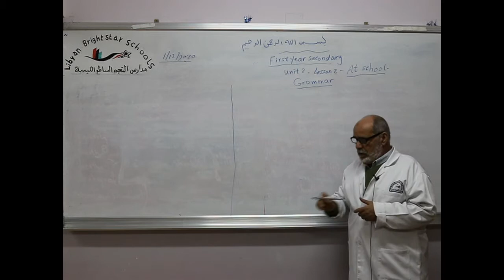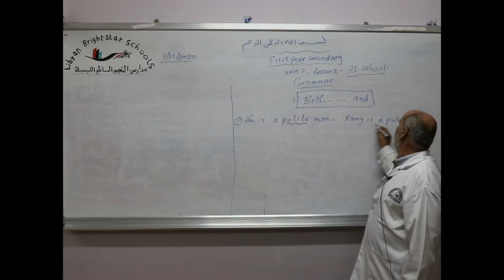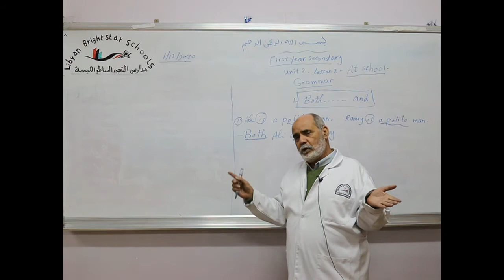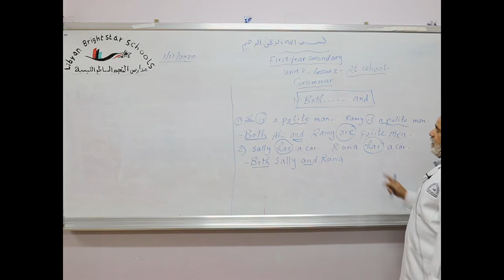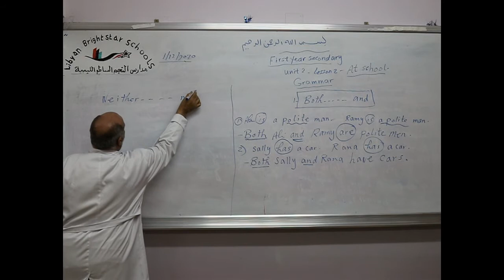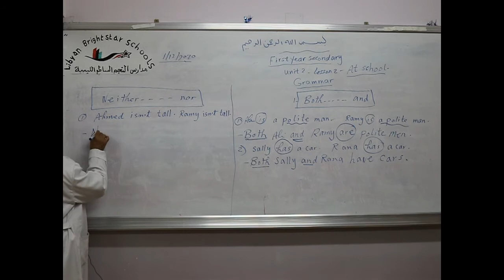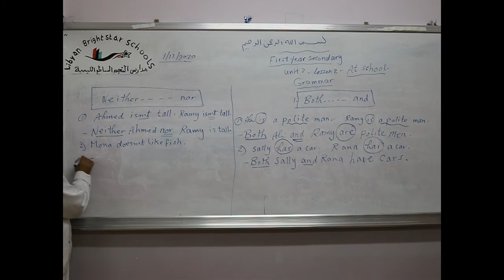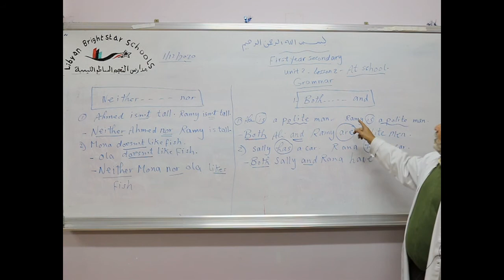مادة اللغة الأنجليزية للصف الأول الثانوي Unit 2 - L.2 - At School 1